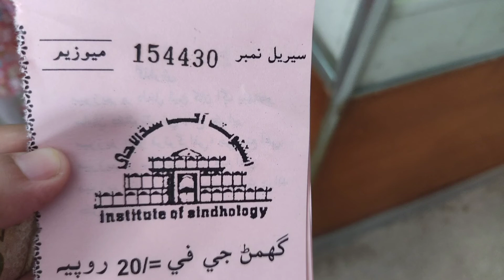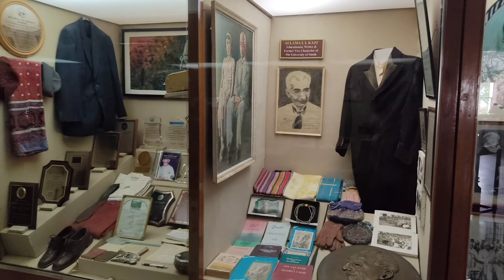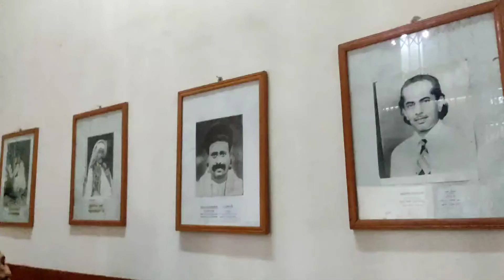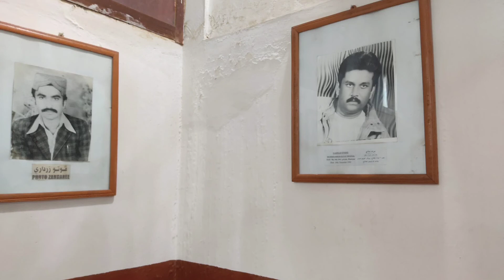Sindhiology Museum visit with Fiona on a Rainy day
Fiona visited sindhiology Museum with her Mama and Grandma family (Maternal) on 21st of July 2022. It was a rainy day and she enjoyed alot.